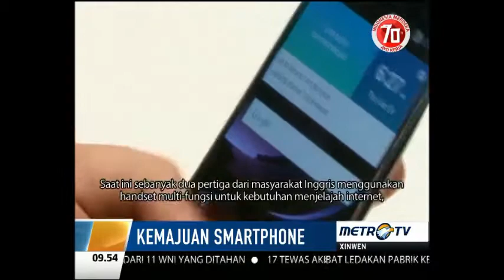Metro Xinwen 13 Agustus 2015 - Kemajuan Smartphone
Menurut data ofcom tahun 2015, jumlah orang yang menggunakan ponsel cerdas untuk mengakses internet di Inggris mengalami peningkatan sebanyak dari 23% dibanding tahun 2014.